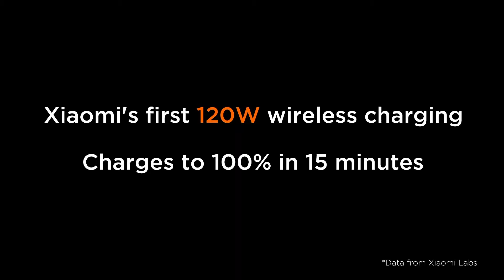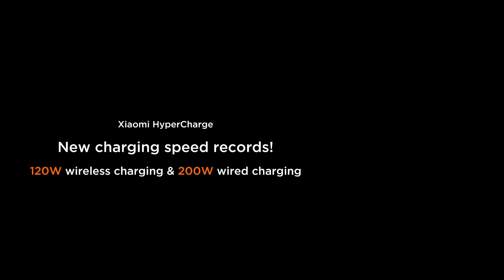Xiaomi's First 200W Wired & 120W Wireless Fast Charging Test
About:
The fast charging experience enters a new era today!

With industry-leading fast charging technology, you can charge a 4000mAh battery to 100% in just 8 minutes with our very first 200W wired charging! And it only takes 15 minutes using 120W wireless charging!